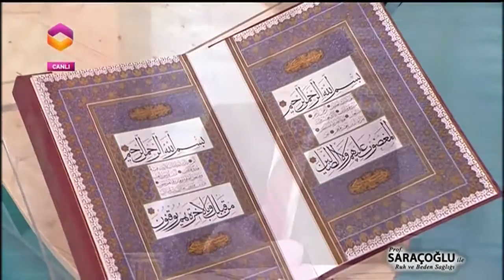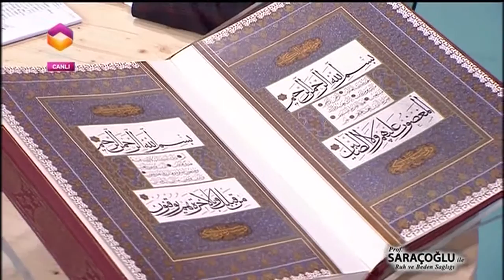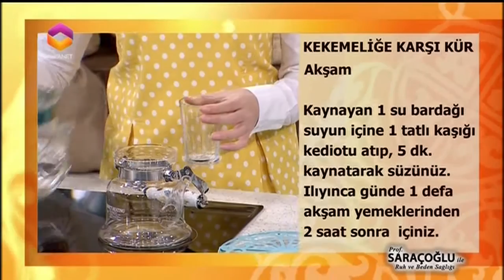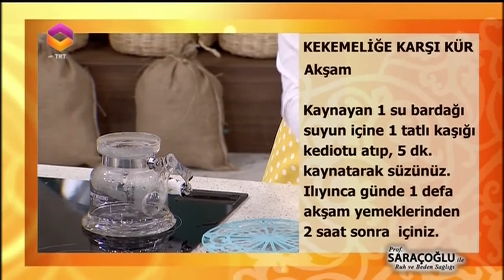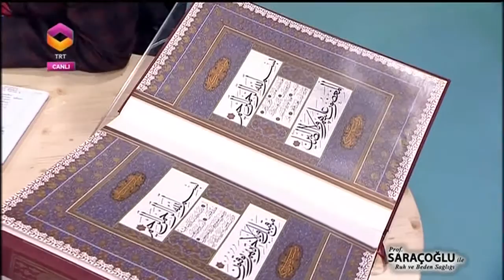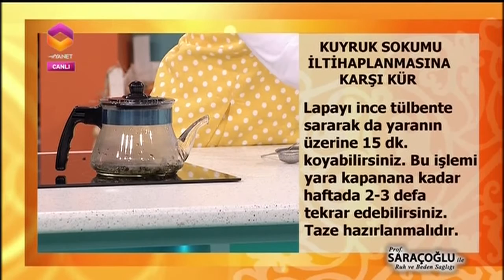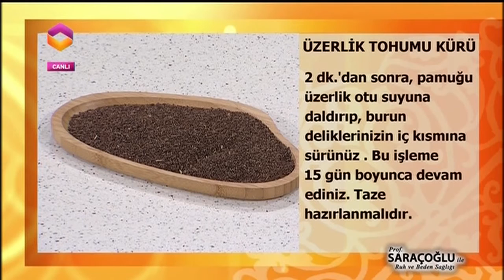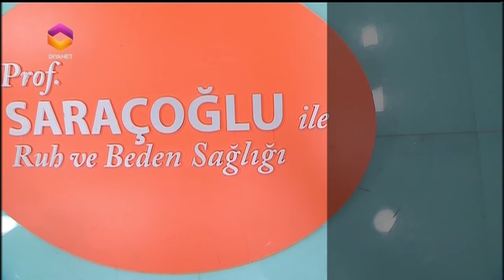İbrahim Saraçoğlu ile Ruh ve Beden Sağlığı - 28.02.2015 - DİYANET TV